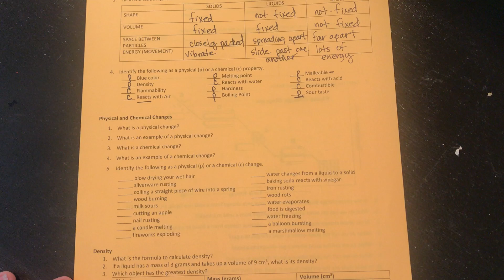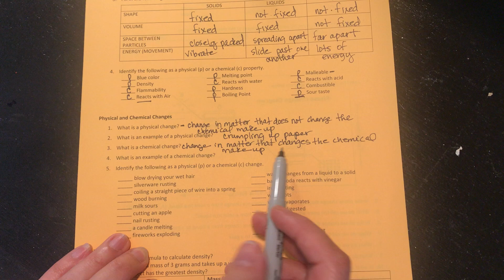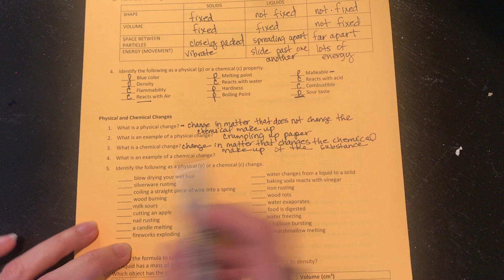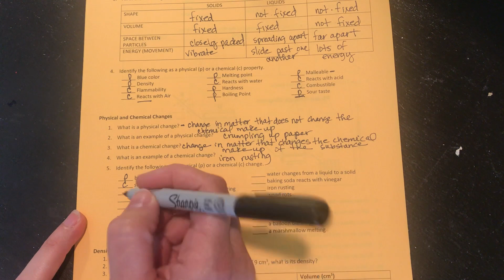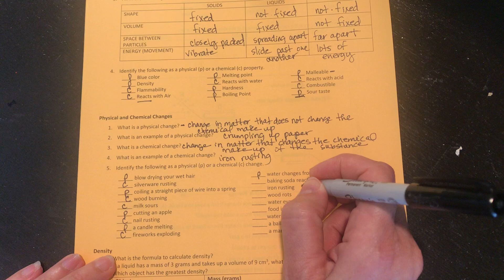Physical and Chemical Changes